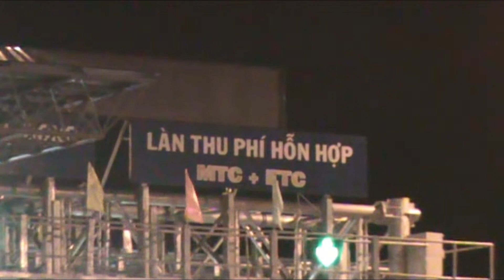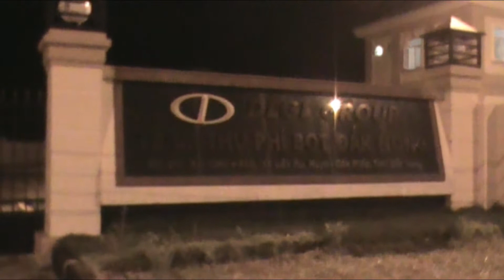Ban Me Thuat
Dam hoi chau Tuan thang 10/2016 tai Ban Me Thuat